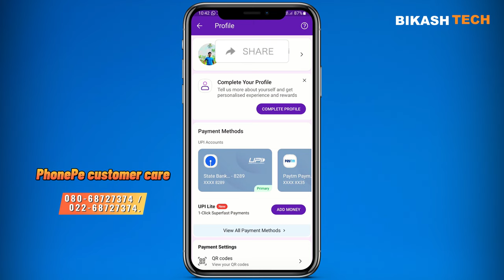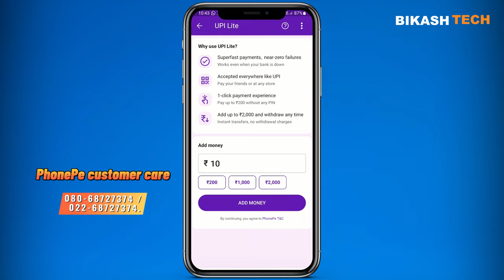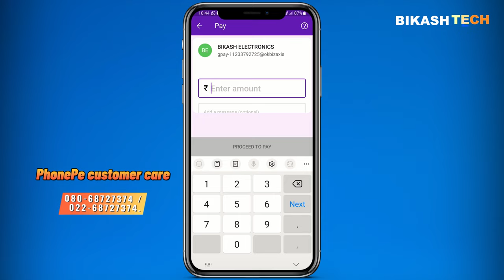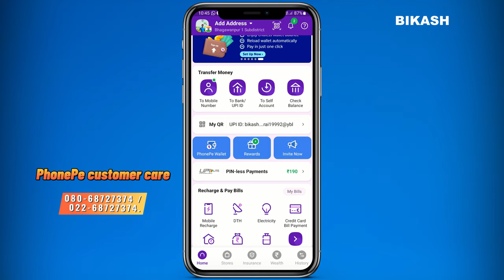How to Active PhonePe Upi lite ।। phonepe upi lite kya hai ।।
How to Active PhonePay Upi lite ।। phonepe upi lite kya hai ।।

In this comprehensive tutorial, we guide you through the process of activating PhonePay UPI Lite, ensuring a smooth and hassle-free experience for all your digital transactions. Whether you're new to the world of digital payments or seeking a more convenient way to manage your finances, this tutorial has got you covered. Follow along as we break down each step and highlight the key features of PhonePay UPI Lite. Say goodbye to traditional banking hurdles and hello to a new era of financial ease. 🔥

PhonePay UPI Lite, UPI Lite Activation, Digital Payments, Banking Tutorial, Hassle-Free Transactions, Financial Management, Online Banking, Step-by-Step Guide, PhonePay Tutorial, Money Transfer, Easy UPI Activation, Mobile Banking, Convenient Finance